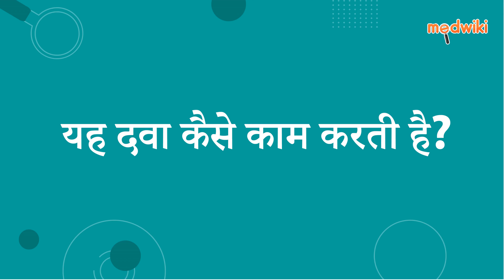गाबाविट-पीएनटी टैबलेट | AI Uses, Work and How to take In Hindi.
गाबाविट-पीएनटी टैबलेट
Composition- प्रेगाबैलिन (75एमजी) + नॉर्ट्रिप्टीलाइन (10एमजी)

Introduction
इसका उपयोग न्यूरोपैथिक दर्द के उपचार के लिए किया जाता है।

प्रेगाबालिन तंत्रिका कोशिकाओं की कैल्शियम चैनल गतिविधि को संशोधित करके दर्द कम करता है। नोर्ट्रिप्टिलाइन रासायनिक दूतों (सेरोटोनिन और नॉरएड्रेनालाईन) के स्तर को बढ़ाता है जो मस्तिष्क में दर्द के संकेतों की गति को रोकते हैं।